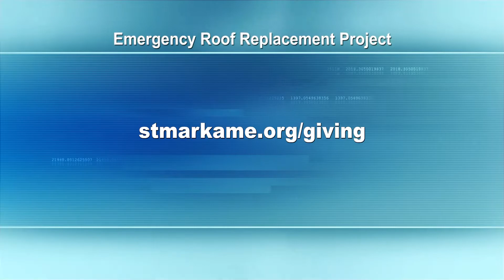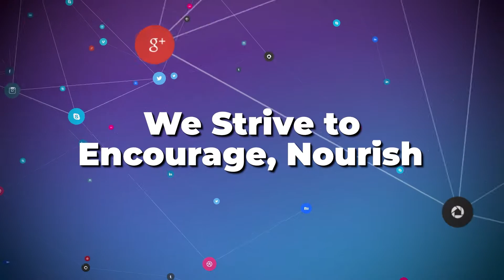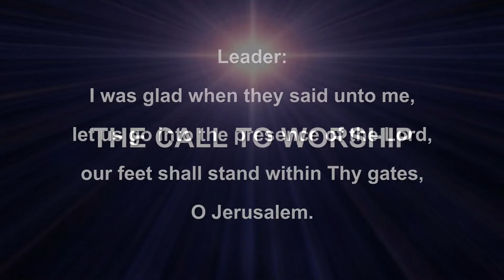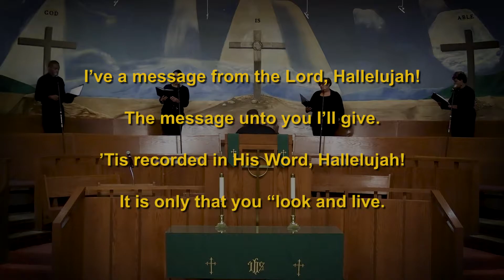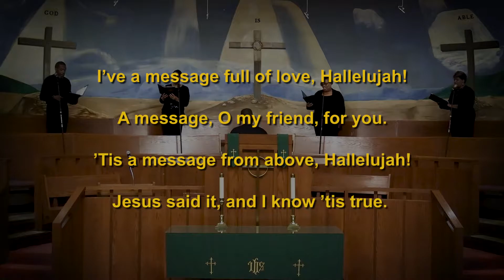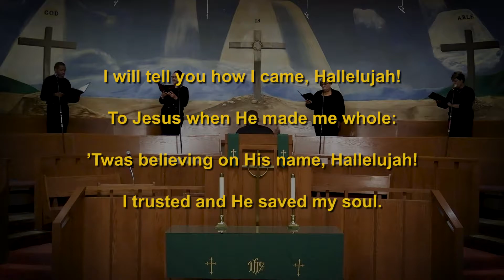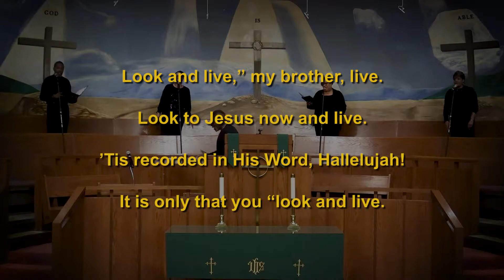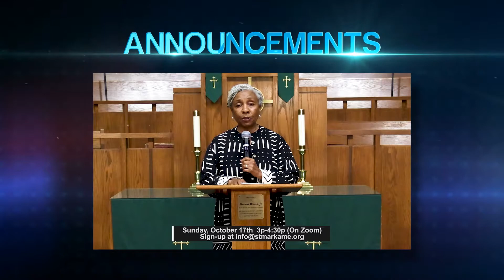St. Mark Church Virtual Sunday Worship Service "The Work of The Scattered"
Greetings and welcome to St. Mark AME Virtual Sunday Worship Service as Pastor Joy L. Gallmon talks about "The Work of The Scattered." We invite you to share this service with family and friends. We pray that this worship experience encourages and strengthen you.